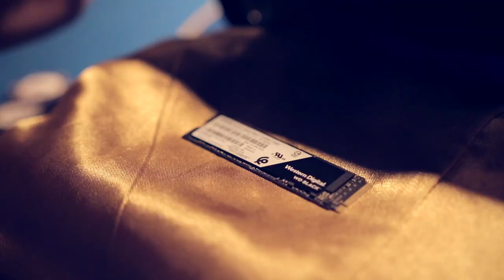Jsou věci, o které se nehraje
Vzali jsme několik osobností českého esportu na poker. Tipnete si, kdo vyhrál?